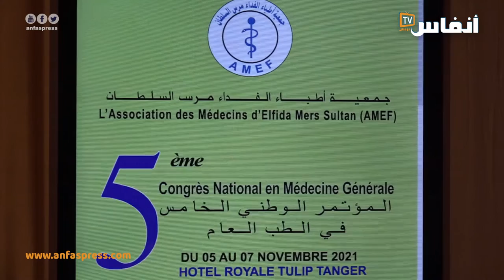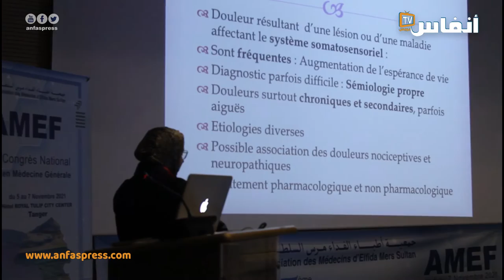عبد العزيز العنبري: هذه رسائل المؤتمر الوطني للطب العام